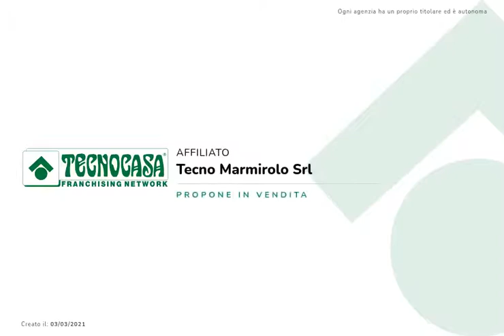AMPIO DUPLEX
PORTO MANTOVANO - In zona residenziale di recente costruzione, proponiamo in vendita ampio duplex posto in contesto di poche unità.

L'immobile si compone di ingresso direttamente nella zona giorno in open space con la cucina e con affaccio sul balcone rifinito con pietra a vista. Tramite il disimpegno si accede all'ampia camera matrimoniale, al ripostiglio ed al bagno con doccia. Salendo Le scale si accede al piano mansardato dove si trova una zona adibita a soggiorno, una camera da letto ed il secondo bagno con doccia. Al piano terra si trova il garage direttamente collegato alla palazzina.